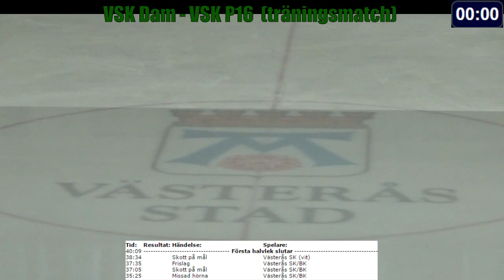VSK Dam - VSK P16 Träningsmatch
Träningsmatch VSK Dam - VSK P16